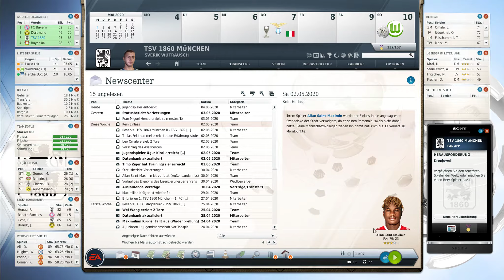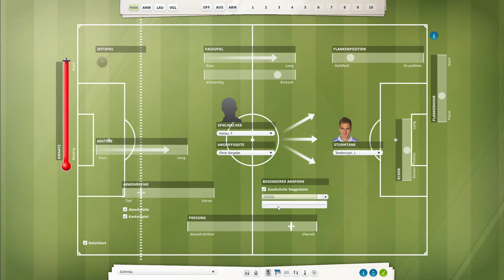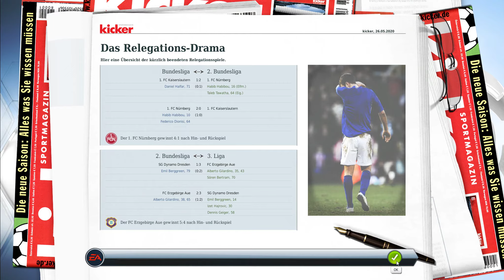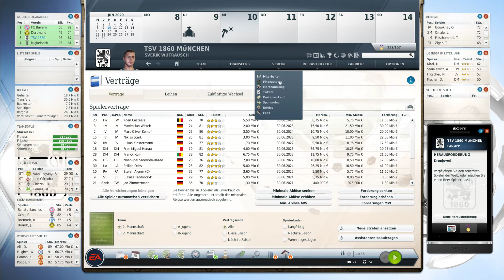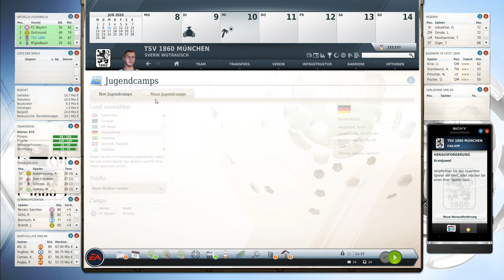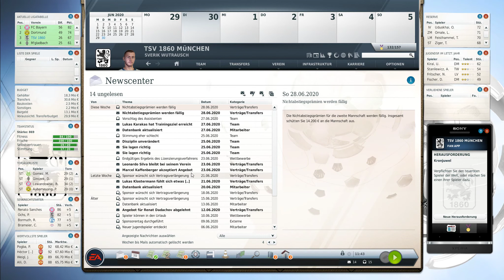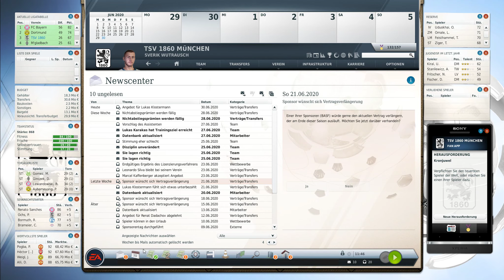Fussball Manager 17 #44 ⚽ Saisonende 2020 🦁 TSV 1860 München 🥇1. Liga Fifa Manager 17 FM14 FM17